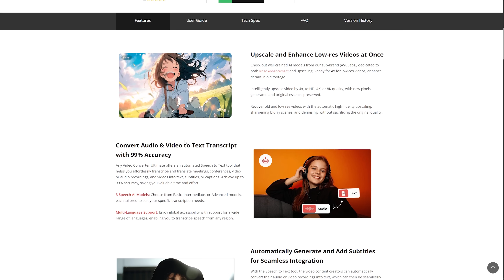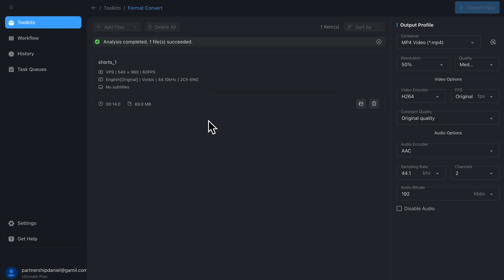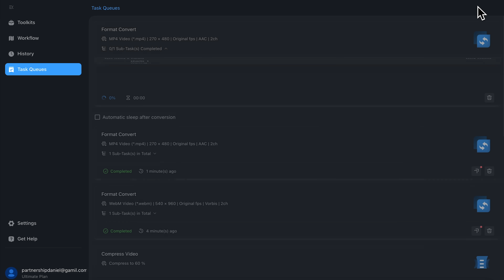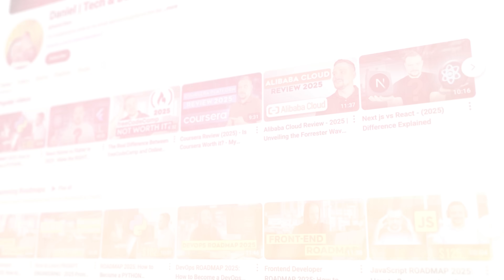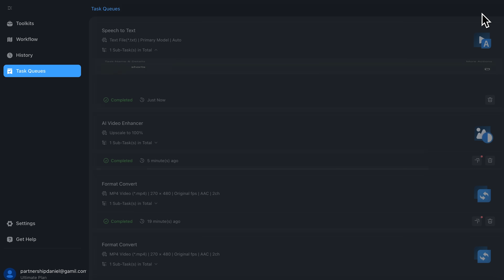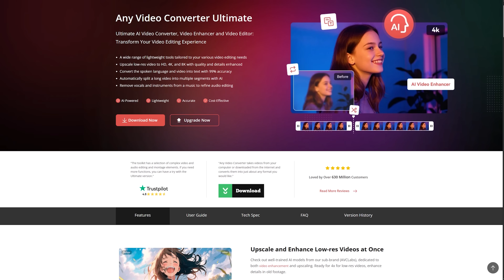Any Video Converter Review - 2025 | Convert, Enhance & Compress ANY Video with ONE Tool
Struggling with unreliable converters or juggling multiple tools? In this Any Video Converter Review, discover how Any Video Converter Ultimate streamlines video conversion, enhancement, and compression in one powerful suite. Explore AI-driven features designed for content creators—transcription, upscaling, and more. See how it replaces costly subscriptions and solves real editing frustrations with ease.

⏱️CHAPTERS:
0:00 Any Video Converter Review
0:42 What Is It?
1:35 How It Works
5:00 Is Any Video Converter Worth It?